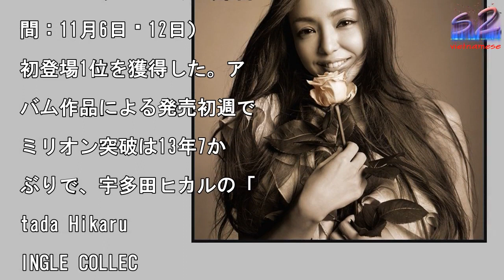安室奈美恵が21年ぶりアルバム初週ミリオン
写真を拡大

2018年9月16日での

退を発表した歌手・安室奈

恵のオールタイム・ベスト

ルバム「Finally」

Dimension Po

nt／11月8日発売）が

発売初週に111.3万枚

売り上げ、ミリオンセール

を達成。今週発表の最新1

月20日付けのオリコン週

アルバムランキング（集計

間：11月6日〜12日）

初登場1位を獲得した。ア

バム作品による発売初週で

ミリオン突破は13年7か

ぶりで、宇多田ヒカルの「

tada Hikaru

INGLE COLLEC

ION VOL.1 」（

004年3月発売）が20

4年4月12日付けで達成

て以来。また、安室作品に

る同・達成は、1996年

月5日付け「SWEET

9 BLUES」（199

年7月発売）が記録して以

、21年3か月ぶり、通算

作目となる。なお、安室は

年齢4年代連続”（10代

20代、30代、40代）

ミリオンセールスを達成。

20代、30代、40代）

ミリオン突破は、アーティ

ト史上初の快挙で、自身の

が達成していた“年齢3年

連続”（10代、20代、

0代）でのミリオン突破を

らに更新した。安室のデビ

ー25周年を飾る本作には

1992年発売のデビュー

「ミスターU.S.A.」

ら、2017年発売の最新

ングル曲「Just Yo

and I」までに発表さ

た45曲に加え、「Sho

time」（TBS系火曜

ラマ「監獄のお姫さま」主

歌）、「Finally」

日本テレビ系「NEWS

ERO」テーマ曲）、フジ

レビ系アニメ「ONE P

ECE」主題歌「Hope

、Hulu CMソング「

o It For Lov

」、NTTドコモ25th

Anniversary

Mソング「How do

ou feel now?

など新曲を含めた全52曲

収録している。